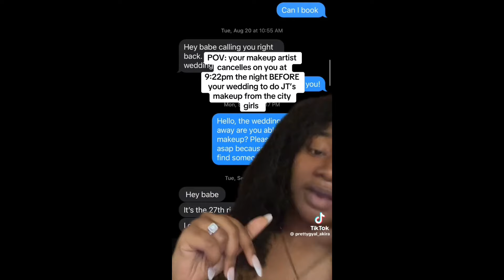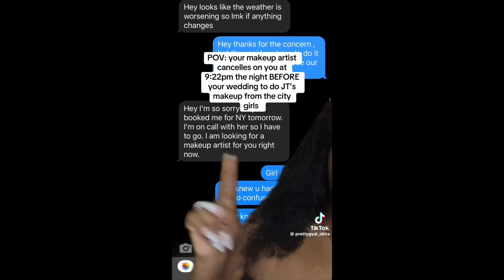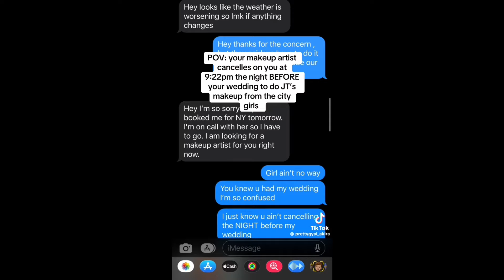Bride DEVASTATED after MAKEUP canceled on WEDDING DAY after JT requested her services 😳